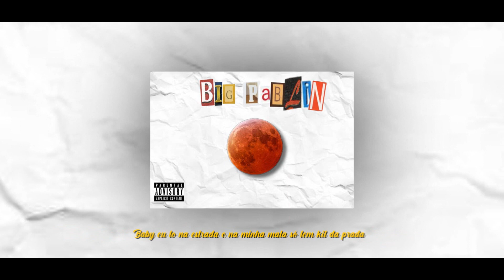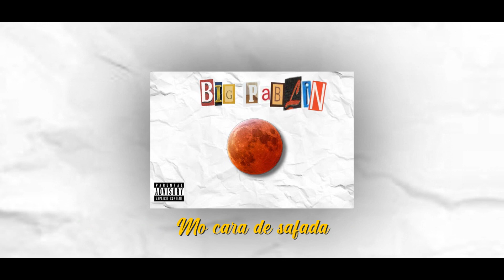Big Pablin - Marte (prod.Gusta MD)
Artista: Big Pablin
Produção musical: Gusta MD
Mixagem e masterização: Gusta MD
Arte e edição: Sammys